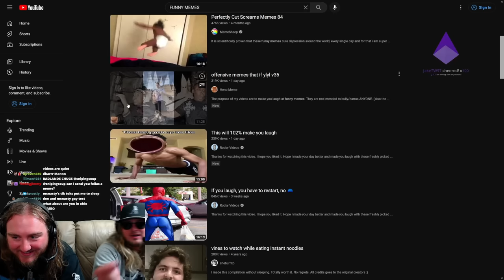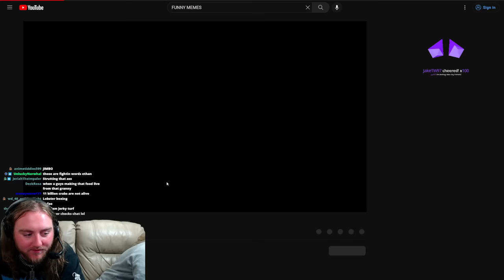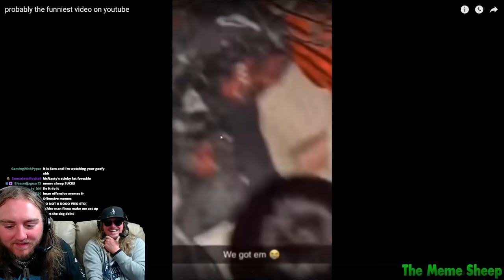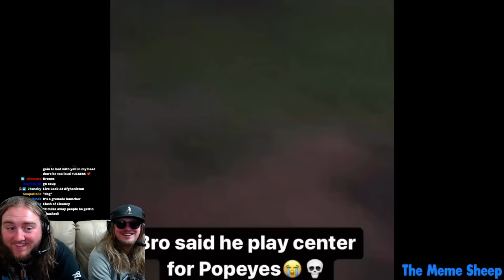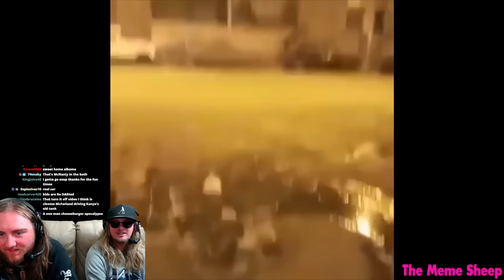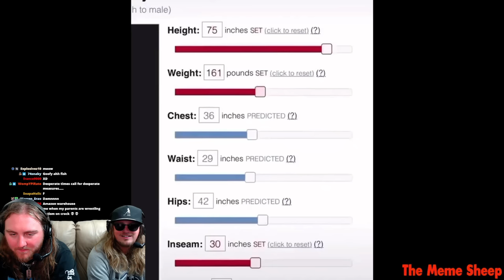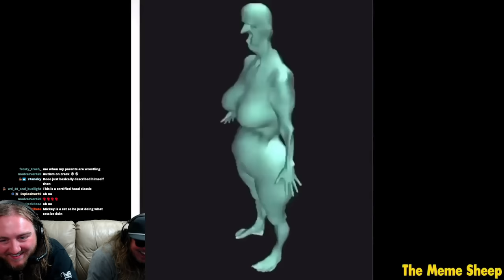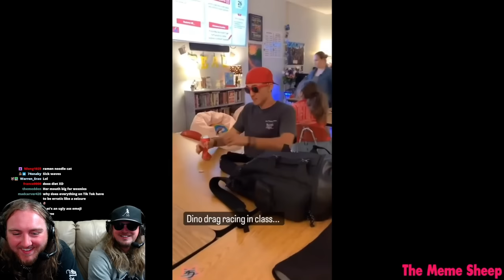Try NOT to LAUGH MEMES ft. TheDooo & McNasty